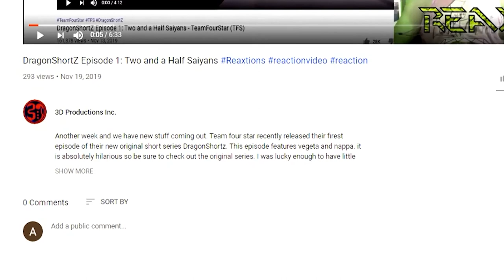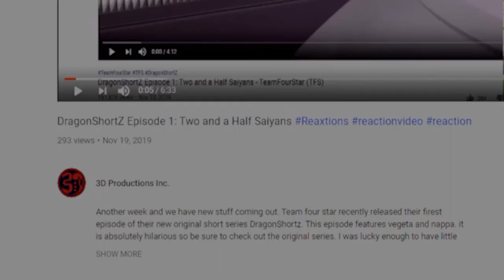Perfect Cell Vs. Mastered Ultra Instinct Goku | Axel Grave ReaXtion Reaction Video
A homemade fight, this one is pretty long and pretty epic so be sure to check it out for some great lo fi animations.